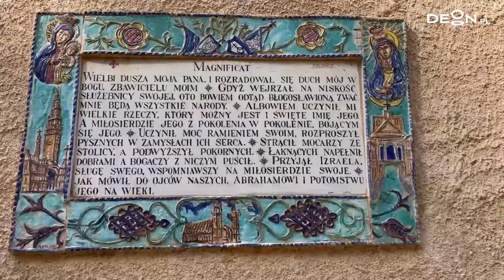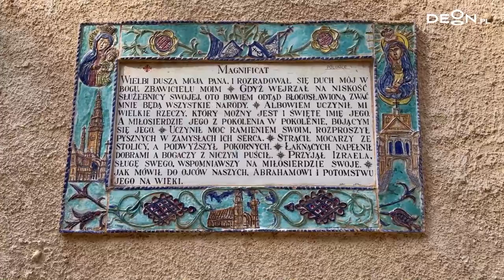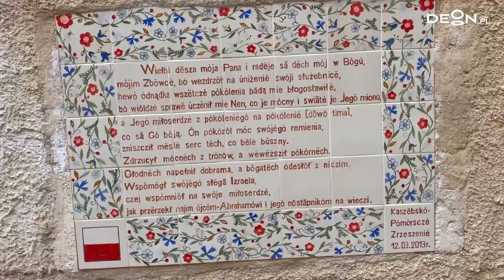Wideoblog o. Wiesława Dawidowskiego OSA | Szukając śladów Jezusa | odcinek 4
Z o. Wiesławem Dawidowskim jesteśmy w Ain Karem, nieopodal Jerozolimy, w miejscu, które upamiętnia spotkanie Maryi z jej ciotką Elżbietą. - Szukając śladów Jezusa, nie możemy pominąć miejsc, w których pojawiają się kobiety, a szczególnie jego Matka.

Wyruszamy więc na poszukiwanie śladów geniuszu kobiety. Nigdy nie zrozumiemy dróg Jezusa człowieka, jeśli nie zrozumiemy ryzyka, jakie wzięła na sobie młodziutka dziewczyna z Nazaretu – Maryja. Jej jedno „tak” zmieniło historie świata – podkreśla o. Dawidowski.

Jak rozumieć te opisaną przez św. Łukasza wyprawę Maryi, do miejsca oddalonego od Nazaretu o ponad 150 km. Wyprawę młodej dziewczyny, dopiero co zaślubionej z Józefem, z którym jeszcze nie zamieszkała?

- Samo wydarzenie zapisane przez św. Łukasza nosi znamiona prowokacji – mówi dobitnie o. Dawidowski, tłumacząc ówczesny kontekst społeczny i religijny: - Przede wszystkim jako młoda dziewczyna, zaręczona z Józefem, Maryja nie mogłaby opuścić swojego domu bez opieki lub towarzystwa. Nawet gdyby chodziło o zwykłą przechadzkę po mieście, a co dopiero o podróż na odległe wzgórza w Judei!

Zanim dziewczyna zamieszkała ze swoim mężem, musiała pozostać w swoim domu! Zachowanie sprzeczne z żydowskim kodem kulturowym byłoby więc naganne i stawiałoby Maryję w bardzo niekorzystnym świetle. Łukasz chce więc chyba powiedzieć, że Maryja uwierzyła, że Bóg ufa kobietom, choćby nawet nie ufał im świat patriarchalny.